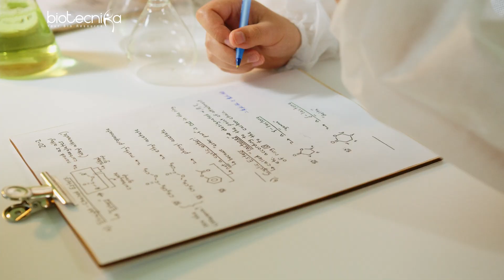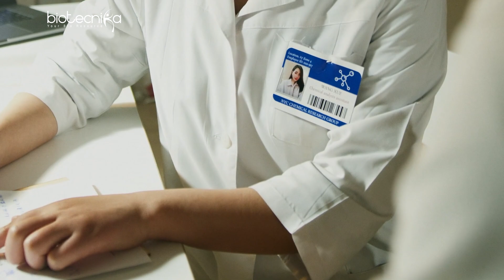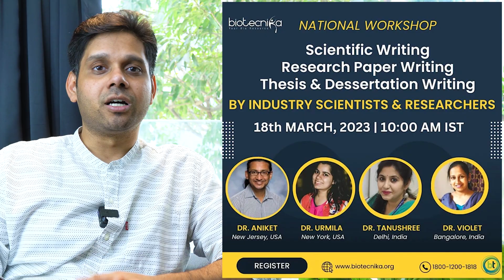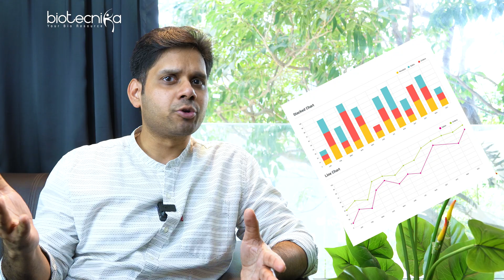Tips To Publish Research Paper In Top Journals Like Nature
Just 2 Days To Go For This Mega Workshop Where In Experts From USA & India 🇮🇳🇺🇸 will guide you on:

👉 Scientific Writing
👉 Research paper writing
👉 Thesis Writing
👉 Dissertation Writing

Get Certificate + Loads of Valuable Knowledge that will not only help Bsc & Msc students but also PhD candidates who want to publish their research. 👨🏻‍💻📄

Join Now
Registration Closing Soon 🔐

Welcome to this video on Tips to Publish Research Paper in Top Journals like Nature. As a researcher, getting published in top journals is not only a matter of prestige but also an important aspect of career advancement. However, it can be a challenging and daunting task to get your research paper published in high-impact journals like Nature. In this video, we will discuss some essential tips that can help you increase your chances of getting published in top journals. Whether you are an early-career researcher or a seasoned academic, these tips will help you navigate the publishing process and achieve success in your research endeavors. So, let's get started!